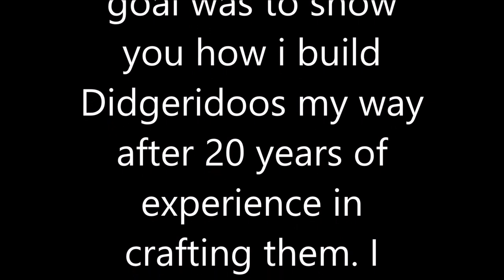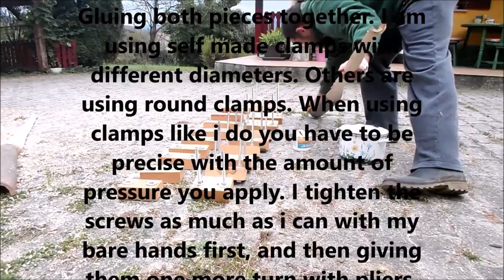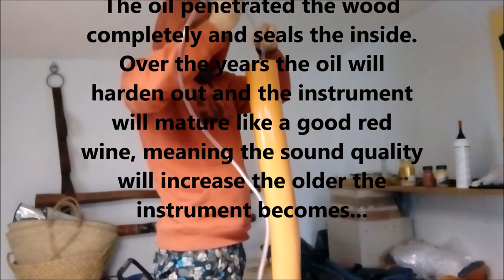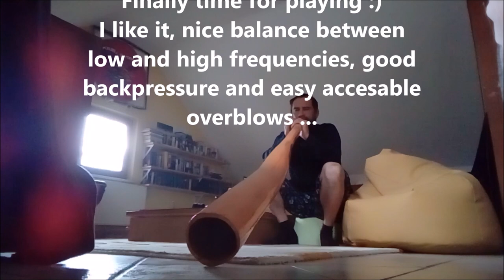Crafting a Didgeridoo step by step - sandwich method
This is my way to build Didgeridoos :) Hope you enjoy!